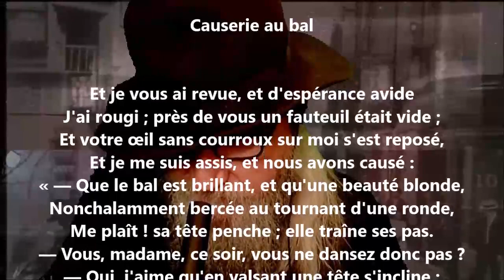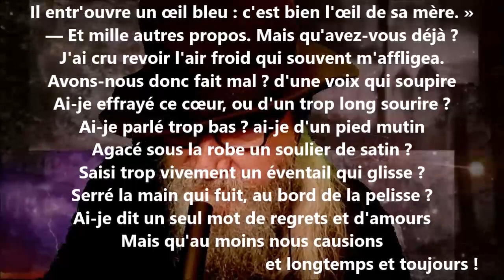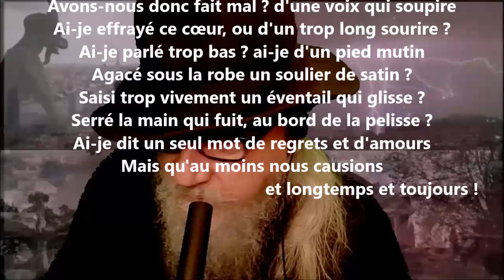Causerie au bal - Charles-Augustin Sainte-Beuve lu par Yvon Jean